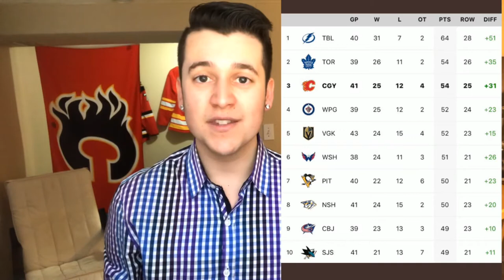Flames @ Bruins Game Day Review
January 3rd, 2019 the Flames are in Boston to take on the Bruins at 5 o’clock! Line up notes, flames news, and discussion of last game is all in this one, enjoy folks!